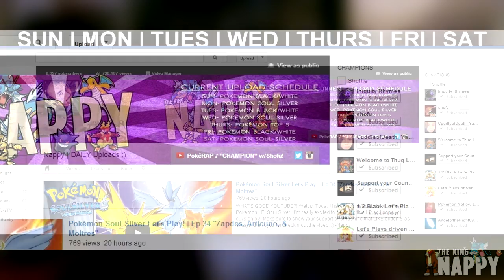WHAT'S YOUR NEXT LP NAPPY?! | Update Vid 5/26/13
WHAT'S GOOD YOUTUBE?! Watup. Today I have an update video for you guys detailing everything that's currently going on with the channel & what's to come. I go over A LOT of stuff in this video, & now's your chance to provide feedback!! What do you enjoy & what do YOU want to see?? As always, thanks for checking out the video!! -Nappy

P.S. Thanks for 6,000!! :D

Everything mentioned in the video. :)

Schedule for the channel over the next couple of months. :)

SUNDAY- Pokémon Showdown + Livestream

MONDAY- Pokémon Platinum Egglocke!!

TUESDAY- MINECRAFT Inkstar w/BIGCountry & Twit Twit

WEDNESDAY- Pokémon Platinum Egglocke!! + Livestream

THURSDAY- Pokémon Top 5 + Pokémon Showdown

FRIDAY- Pokémon Platinum Egglocke

SATURDAY- MINECRAFT Inkstar w/BIGCountry & Twit Twit + Livestream